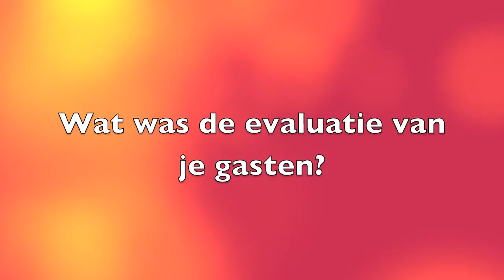Het beste B-to-B event van Nederland! | AFAS Tennis Classics 2014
De AFAS Tennis Classics een geheel verzorgde totaalbeleving voor bedrijven en haar relaties!